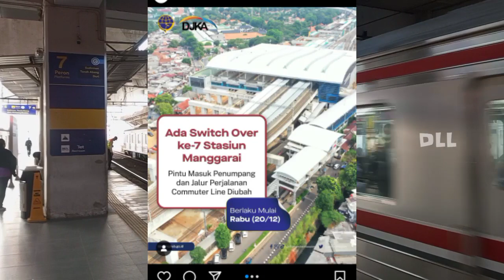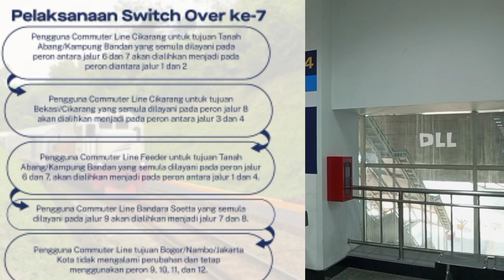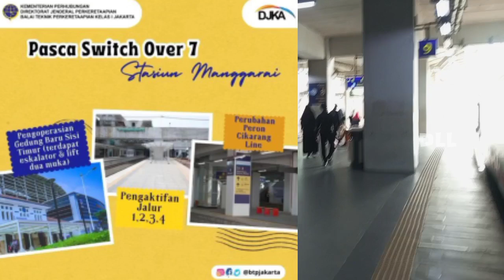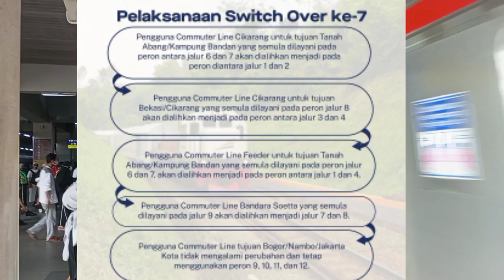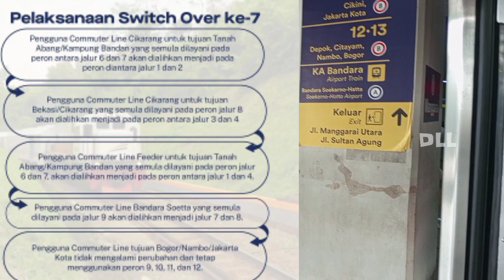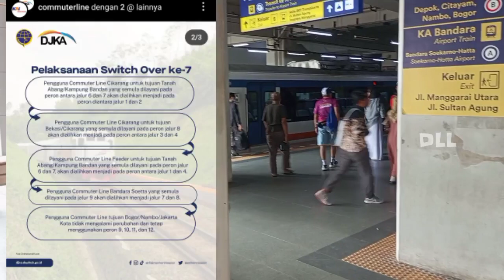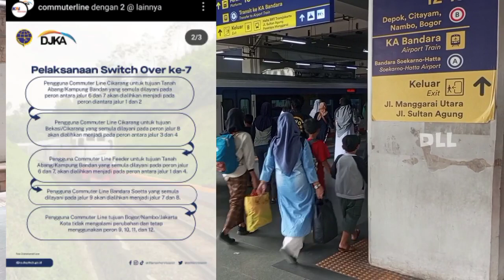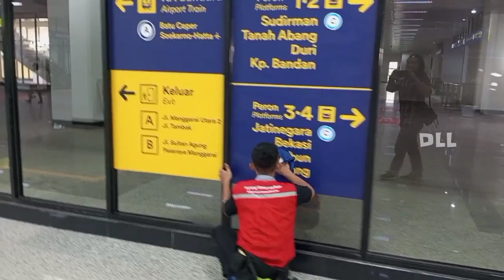SIAP SIAP PERUBAHAN JALUR KRL UNTUK BEKASI LINE, CIKARANG LINE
pengumuman lagi yang di keluarkan oleh djka , KAI dan BTP daop1 Jakarta

bahwa Switch Over 7 tahap 2 akan di laksanakan 20 Desember 2023

apakah akan benar benar terealisasi kita lihat saja dan bila benar terjadi mari simak video ini agar besok tidak bingung di stasiun Manggarai mencari peron